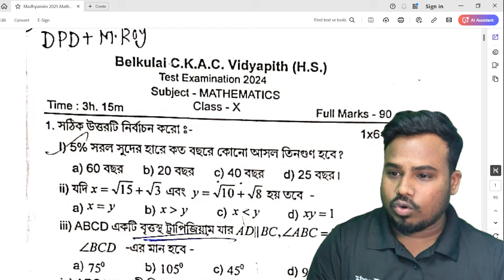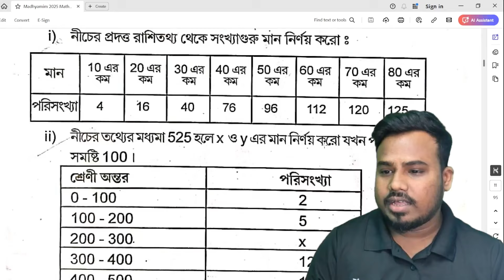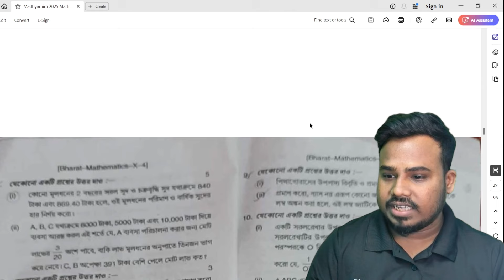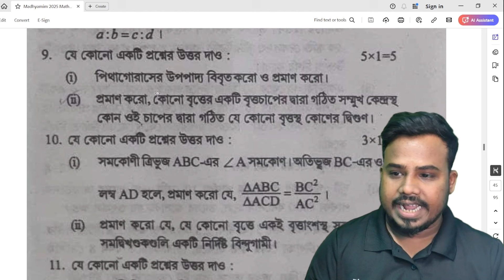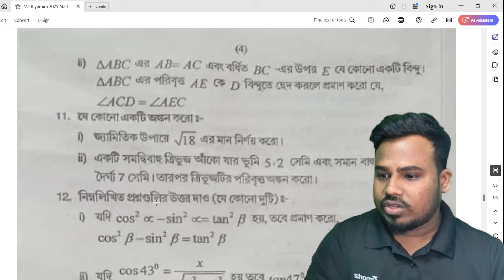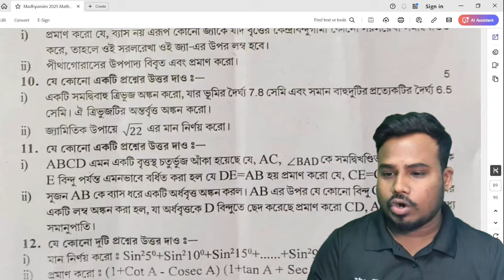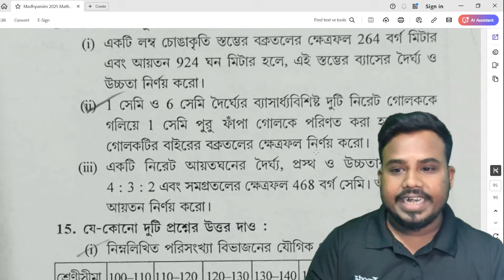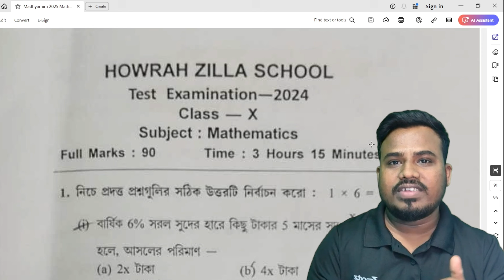মাধ্যমিক টেস্ট পেপার 2025 // Madhyamik Test Paper 2025 // Mathematics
About The Video :- মাধ্যমিক টেস্ট পেপার 2025 //  Madhyamik Test Paper 2025 // Mathematics

📱সাফল্য ব্যাচের জন্য WhatsApp করো - 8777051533

  📱 PDF নিতে চাইলে Telegram এ জয়েন করতে হবে |